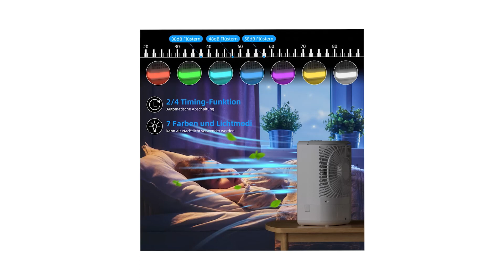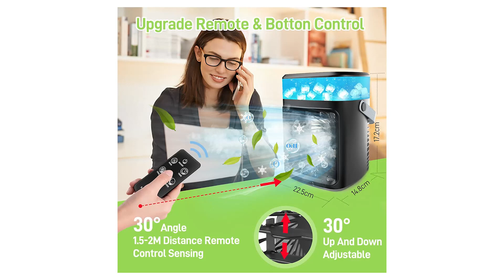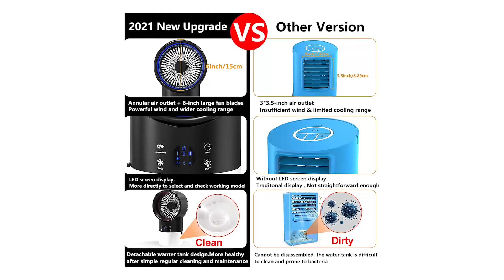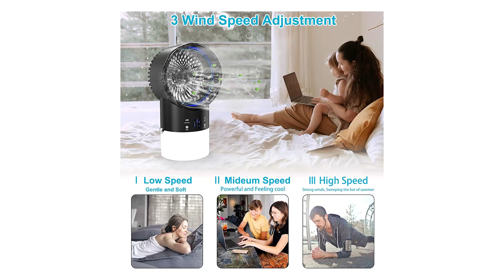» Migliore 3 Mini Climatizzatore Portatile 2023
Il vincitore della qualità è l' Karcore Condizionatore.

non solo condizionatori personali, ma anche umidificatore/ventola/luce notturna. Il radiatore utilizza la tecnologia Nano spray a ultrasuoni per aumentare l'umidità nell'aria ed evitare che la pelle si secchi. Aggiungere cubetti di ghiaccio o menta nell'acqua può portare aria fresca.
il vento del condizionatore portatile è più vicino al vento naturale e le 3 velocità del vento soddisfano le vostre diverse esigenze.
questo condizionatore portatile può essere regolato con 2 timer. È possibile regolare il tempo necessario in base alle proprie esigenze, il che è sicuro e a risparmio energetico.
il refrigeratore d'aria supporta diverse modalità di alimentazione USB, ha un basso consumo energetico.
il condizionatore portatile dispone di un serbatoio dell'acqua da 450 ml con grande capacità, il serbatoio dell'acqua può essere riempito con acqua e funziona per 2-7 ore ininterrottamente, il design.

L'alternativa è il Eeieer Condizionatore.

Condizionatore d'aria multifunzionale aggiornato 2022 che combina ventola,condizionatore d'aria e umidificatore,luce notturna e aromaterapia.
Questo condizionatore d'aria mobile è alimentato da una batteria da 2200 mAh per garantire che il tempo di lavoro senza fili duri 2-4 ore dopo una carica completa.
Questa ventola del dispositivo di raffreddamento dell'aria viene caricata, basta collegare il cavo di ricarica di tipo C all'adattatore che ≥2A, supporto con power bank, laptop, caricabatteria per auto, che è a basso consumo energetico e consente di risparmiare denaro.
Il nostro condizionatore d'aria portatile EEIEER viene fornito con dischi di fragranza da 1 pezzo.Aggiungi dischetti di fragranza nella scatola delle pillole aromatiche per miscele appositamente curate per aiutarti a creare l'atmosfera perfetta per te stesso.
La direzione del vento può essere regolata di 30° su e giù per soddisfare le esigenze di aree più grandi.
Il vincitore del premio è l' Begleri Condizionatore.

Aggiungi acqua/ghiaccio direttamente per il raffreddamento evaporativo da utilizzare come mini condizionatore d'aria e goditi l'aria fresca al di sotto di 15℃ - 20℃ in 3 secondi. Può essere utilizzato anche come ventilatore da tavolo, umidificatori e luci notturne.
batteria integrata da 4000 mAh, 4 ore di carica completa, può funzionare 2-6 ore. Lo rende comodo da usare nelle attività all'aperto, anche per camera da letto, casa, ufficio.
il rumore è ≤50DB, il lavoro e il sonno non saranno disturbati, tempi 2H/4H, non preoccuparti del consumo energetico. Il refrigeratore d'aria può essere controllato con il telecomando mentre si è seduti/sdraiati. Il raggio di controllo è entro 3 metri.
quando il serbatoio dell'acqua esaurisce l'acqua, il display a LCD mostrerà un messaggio di mancanza d'acqua e si trasformerà in una normale ventola. Modalità spray singolo/doppio, non preoccuparti della nebbia che bagna la scrivania, i vestiti, le lenzuola.